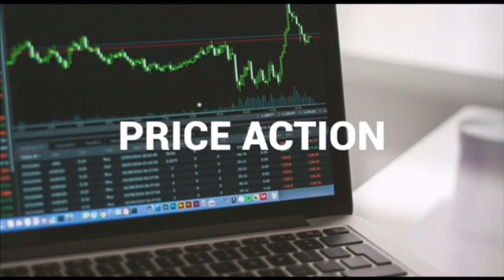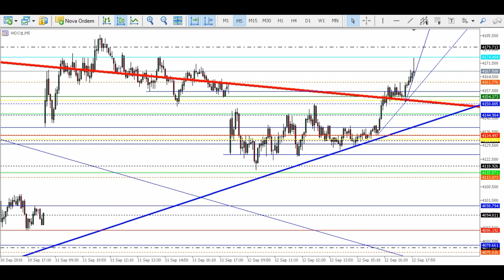Estudos para Dia 13/09 - MINI ÍNDICE e DÓLAR (DAY TRADE e Scalping) Price Action